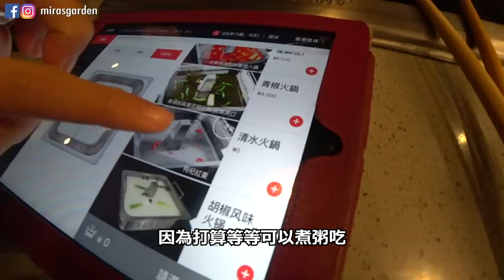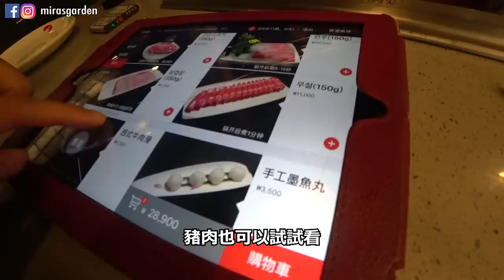[韓國生活] 大半夜宵夜去吃海底撈！韓國海底撈好吃嗎？| Mira 咪拉